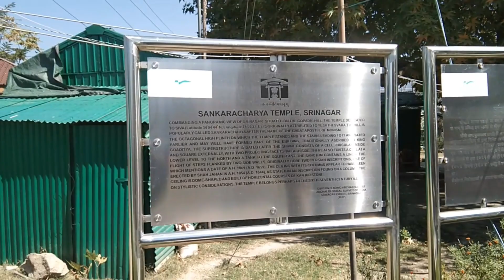Shankaracharya Temple_ Srinagar_Kashmir II Adi Shankaracharya Temple Srinagar Kashmir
Shankaracharya Temple or Jyeshteshwara Temple is a Hindu temple situated on top of the Shankaracharya Hill on the Zabarwan Range in Srinagar, Jammu and Kashmir, India. It is dedicated to Lord Shiva. The temple is at a height of 1,000 feet (300 m) above the valley floor and overlooks the city of Srinagar.